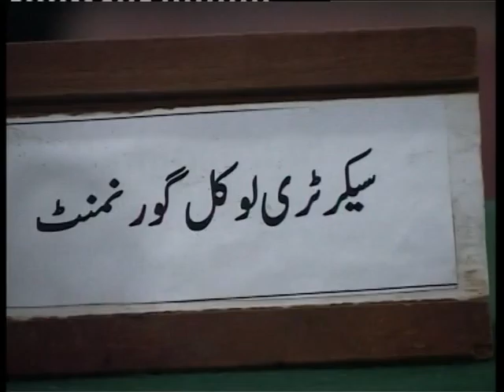Chief Election Comissioner & By Elections 25-Nov-15